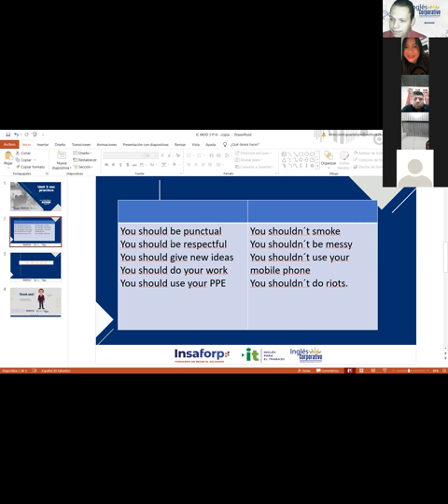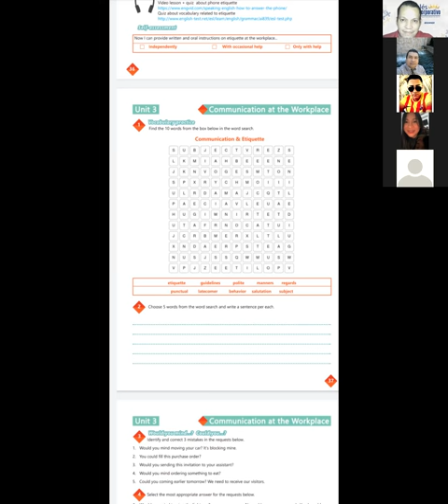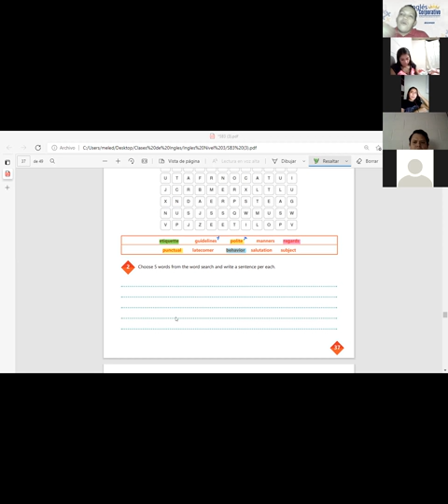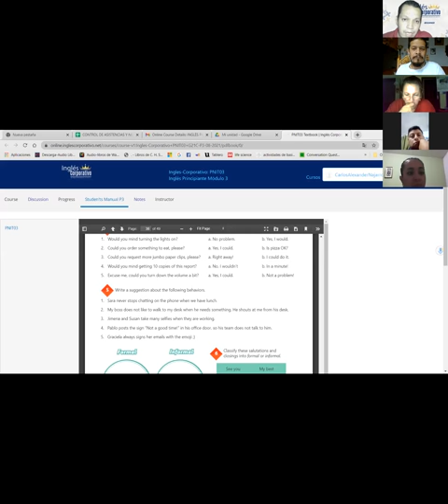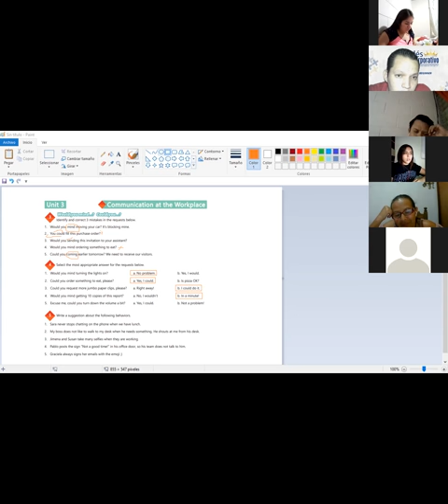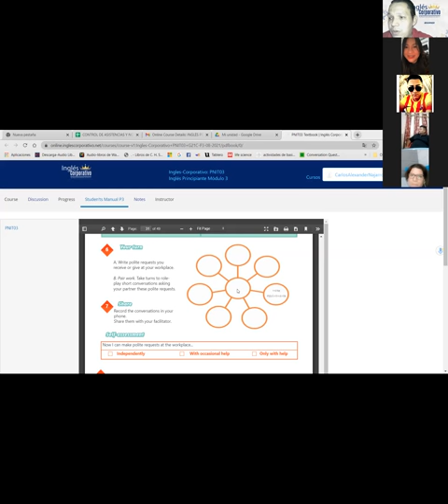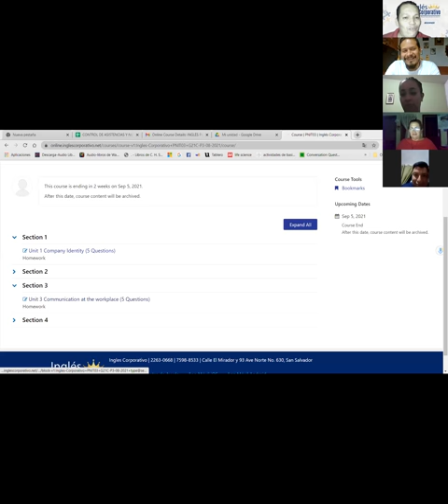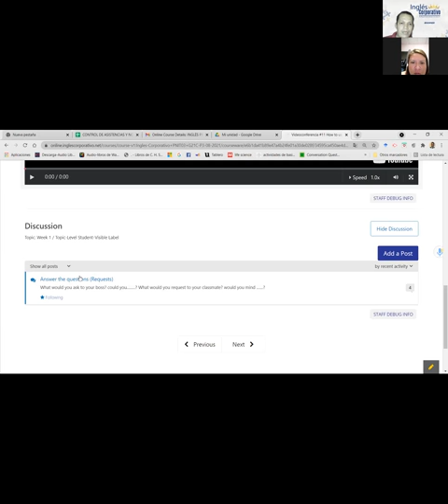Videoconferencia #15 Vocabulary practice.Ingles Corporativo